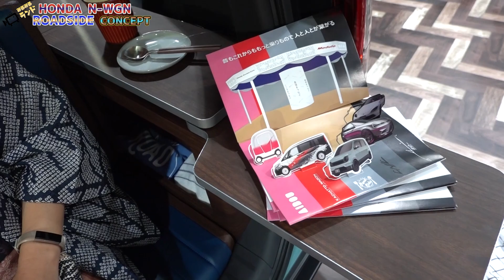ホンダNワゴンのロードサイドコンセプト｜アウトドアのお供に連れていきたい車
ホンダNワゴンのロードサイドコンセプトです。
東京オートサロンで展示されていました。

後部座席が取り除かれ、収納スペースを設置。
アウトドアやキャンプ道具が詰めるようになっています。
ゴミ入れも配置されています。
後部ラゲッジスペースは椅子になります。

会場では女性からの注目度が高かったです。

- 運営者情報 -
株式会社パブロック